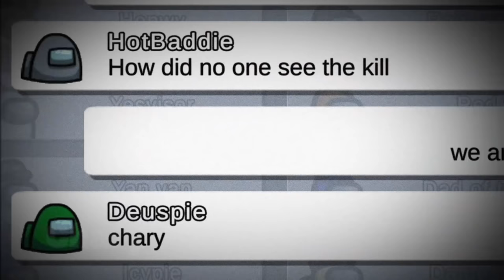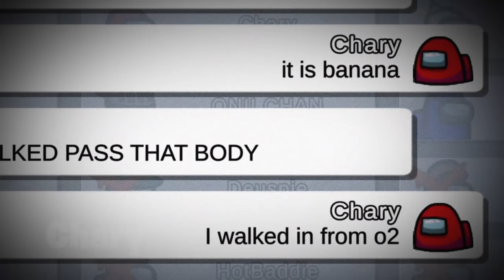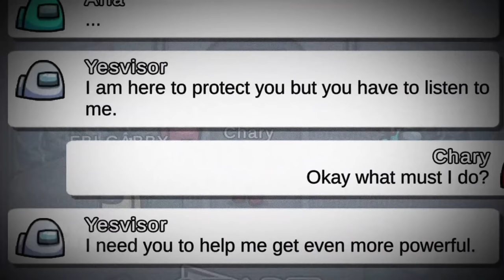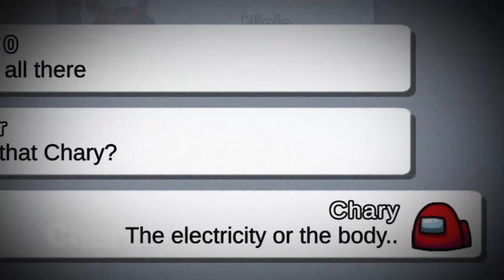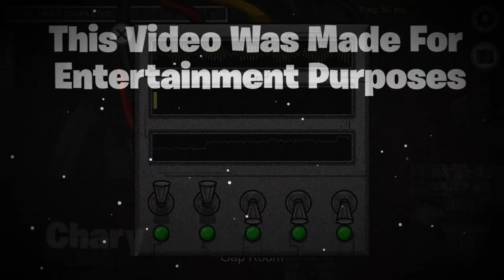What Happened To YESVISOR? (Among Us)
What Happened To YESVISOR? (Among Us)! I summoned Yesvisor in among us who is else Novisor brother. Don't summon Yesvisor new form in among us or else. The story behind Yesvisor is really interesting because Yesvisor is brothers with Novisor. Yes visor is on a search for his brother No Visor and he hopes to see him soon.